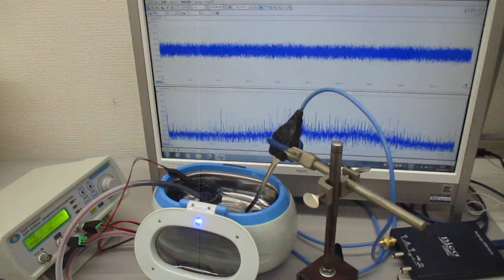メガヘルツの超音波洗浄器（音響流のコントロール技術）